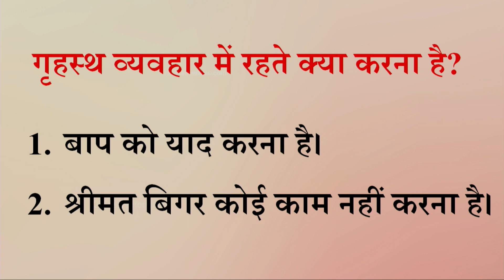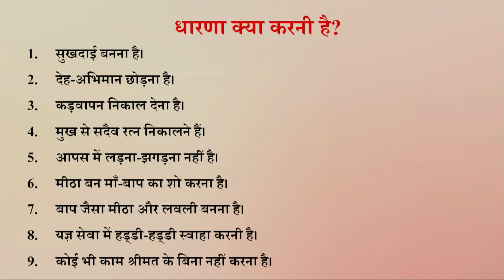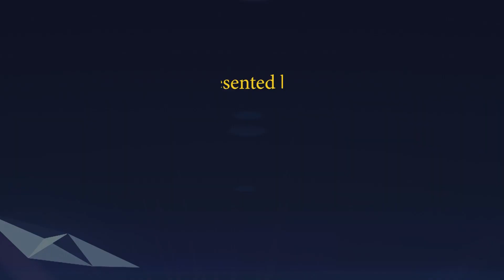Aaj ki Murli se Vishesh Baate 31-03-2022 by BK Shweta Behen from Om Shanti Retreat Centre, Delhi-NCR